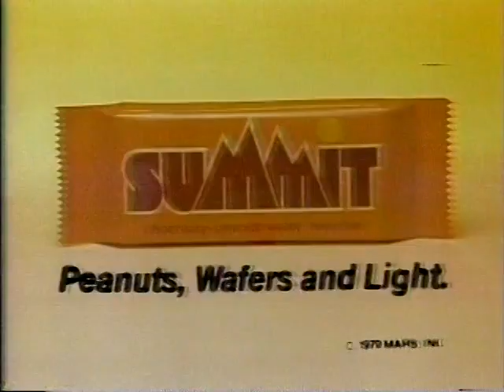summit candy bar commercial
summit candy bar